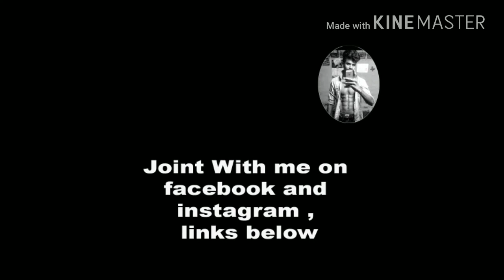how to draw ben 10 | ben 10 drawing tamil | YASHONMANUVEL | YM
MATERIALS & TOOLS:
          pencil,lether board,watercolour,pen.
I am sharing my easy way watercolour ben 10 painting Easy Tutorial simple .

Have fun Live with The Art Sherpa during this BEGINNER HOW TO draw art lesson in watercolour painting art tutorial.
With help and guidance, anyone can draw.It will take only 2 hour to finish this simple water colour painting.

drawing skills, youtube art, Illustration, color, 2014, chris samba sketch, chris samba drawing, jordans4444,
chrissamba22, chrisblack2, images, google art, working hard, artespeed, sycra, markcrilley, proko, Debbyarts, Theprotraitart,
 Adobe Photoshop (Software), inkmaster, tattoos, tattooing, tattoosday, artistic, artist, skills, paintings paint.